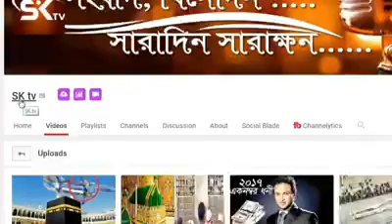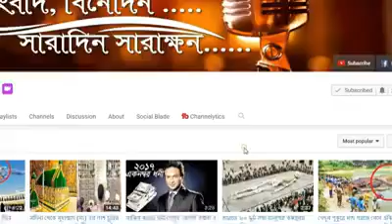29 August 2017